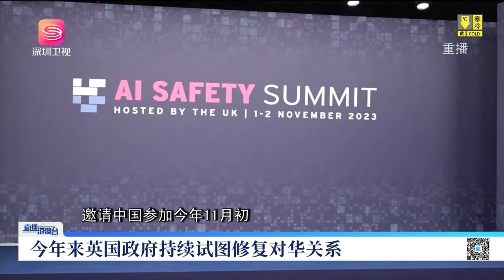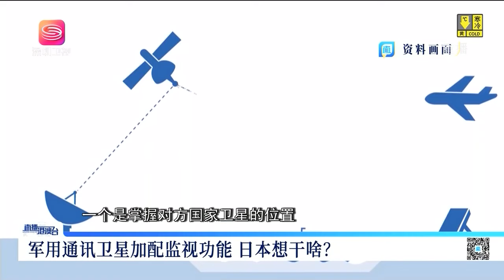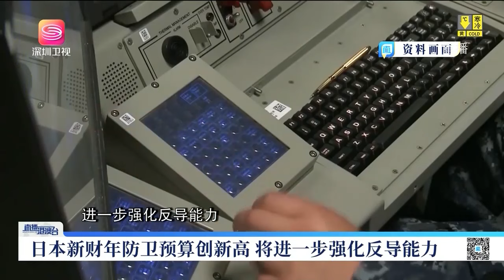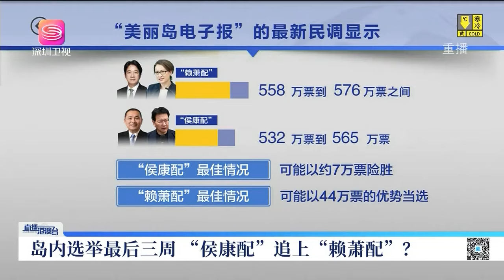中英有望回暖？關鍵人物返場，上來就表態！直播港澳台【精編版20231226】